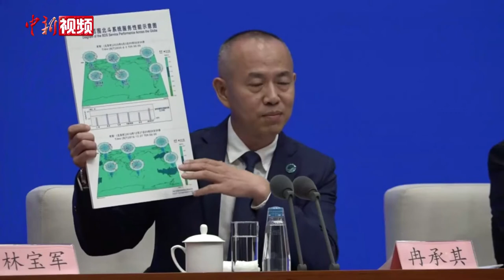北斗全球范围定位精度优于10米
8月3日，北斗卫星导航系统新闻发言人冉承其表示：北斗系统全球范围定位精度优于10米、测速精度优于0.2米/秒、授时精度优于20纳秒、服务可用性优于99%。据全球连续监测评估系统最近一周测算结果，北斗系统全球实测定位精度均值为2.34米，比此前公布的精度更好。